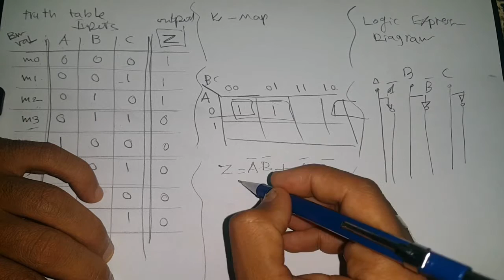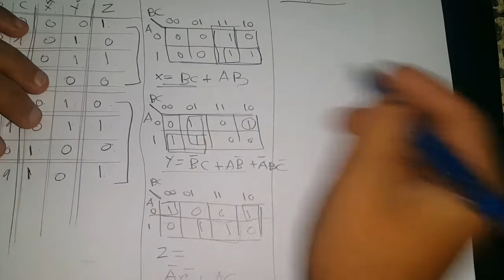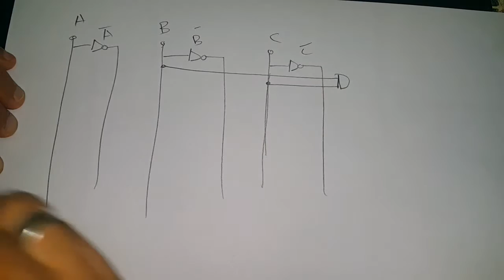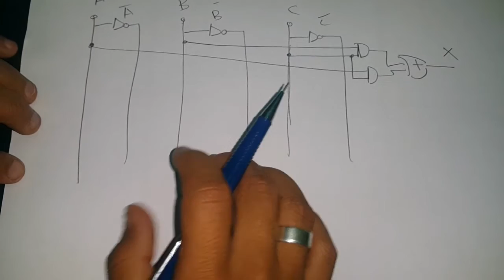Circuit Designing Questions